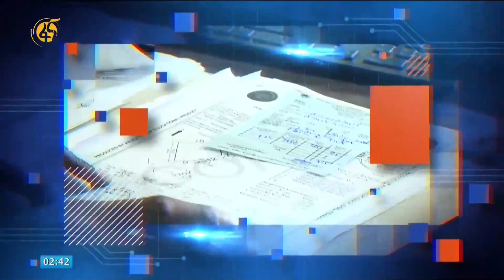የመሬት መረጃ ማረጋገጥና ምዝገባ ስርዓት በሃረር ከተማ